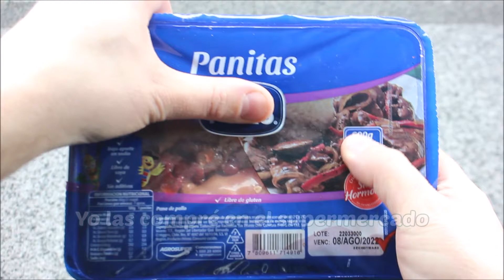Receta BARATA Y RICA: Panitas de pollo al jugo con arroz - Come como príncipe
Receta con los ingredientes y el paso a paso, para leer e imprimir:

Música utilizada en el video que requiere atribución:
"Foreign Galaxy" de Frank Schroeter está sujeta a una licencia Standard License